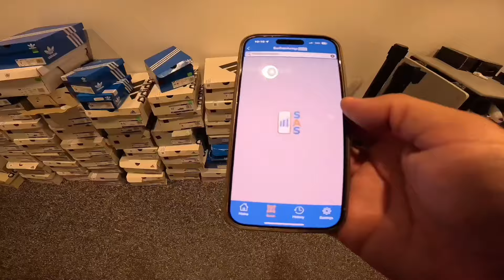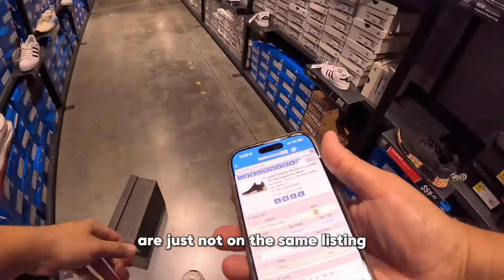Shop with me at Adidas - Is Online Or Retail Arbitrage Better than Wholesale for Amazon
Posting regularly on everything and everything Amazon FBA/ FBM Reselling!

BOX FOR NO BOX SHOES:
14x10x6" :

COLLAPSIBLE ROLLING CART:

X: Madrlfinds
Threads: Madrilfinds